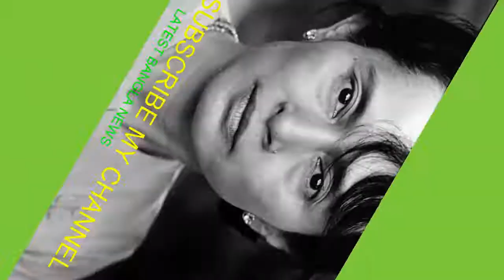রোহিঙ্গা হত্যার অভিযোগ অস্বীকার সু চি’র